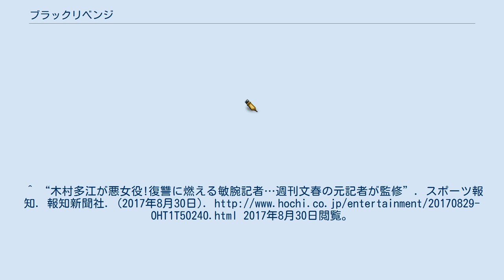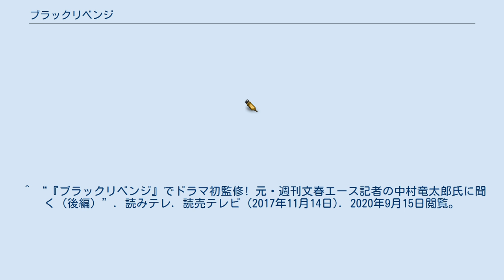ブラックリベンジ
木曜ドラマ_(読売テレビ)
『ブラックリベンジ』は、読売テレビ制作・日本テレビ系「木曜ドラマF」枠にて2017年10月5日から12月8日まで放送されたテレビドラマである。
主演は木村多江。
 元週刊文春記者でジャーナリストの中村竜太郎が監修を担当。
政治家だった夫を亡くした週刊誌の契約ライターの女性が、夫を死に追いやった人物にスキャンダルで復讐するという、ヒューマンドラマ。
 今宮沙織は、夫で政治家・寺田圭吾と幸せな日々を過ごしていたが、文藝星流株式会社の週刊誌『週刊星流』により、夫が裏金スキャンダルと愛人スキャンダルがスクープされたことを苦に自殺したうえ、沙織はそのショックで流産してしまう。
それから5年後、その記事が捏造であったことを知った沙織は、大切な家族を奪った記者に復讐しようとする。
 ^ a b 右上枠内「特記事項」を参照。
^ “木村多江が悪女役!復讐に燃える敏腕記者…週刊文春の元記者が監修”. スポーツ報知. 報知新聞社. (2017年8月30日). 2017年8月30日閲覧。
 ^ “『ブラックリベンジ』でドラマ初監修! 元・週刊文春エース記者の中村竜太郎氏に聞く（前編）”. 読みテレ. 読売テレビ (2017年11月6日). 2020年9月15日閲覧。
 ^ “『ブラックリベンジ』でドラマ初監修! 元・週刊文春エース記者の中村竜太郎氏に聞く（後編）”. 読みテレ. 読売テレビ (2017年11月14日). 2020年9月15日閲覧。
 ^ 該当各日 『読売新聞』 テレビ欄。